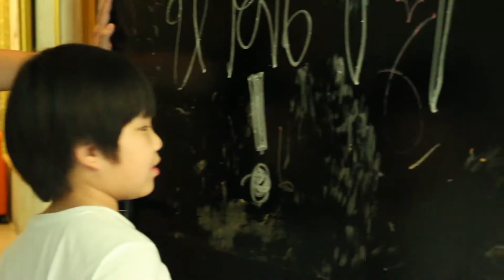sofitel2022 eosm all